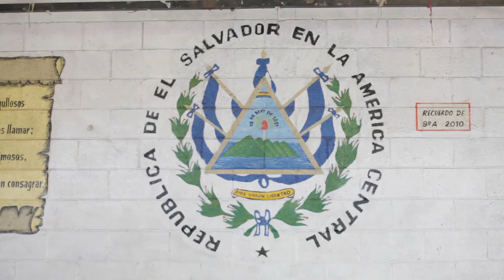The El Salvador Project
Proof Eyewear and HELP International teamed up to serve the communities of El Salvador in Central America. The project started with the design of special edition sunglasses with limited quantities available for purchase. The colorful print on the wooden frames was inspired by internationally recognized Salvadoran artist, Fernando Llort Choussy. Each frame was handcrafted using a complete skateboard deck with the printed El Salvador Project graphic, showing that the purchase was part of something bigger.

100% of the proceeds from the sale of the special edition frame was donated to the El Salvador Project where Proof Eyewear & HELP International volunteered in executing projects related to economic development, environmental conservation, education, and visual health.

The projects provided solutions that wouldn’t pay off a problem temporarily but would solve economic and environmental challenges for a lifetime.

Learn more about the project at iwantproof.com